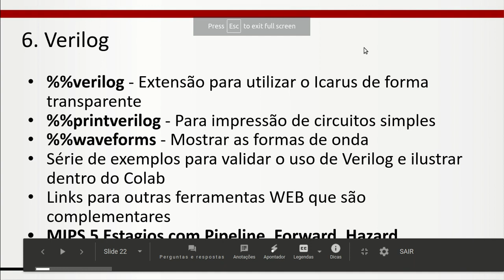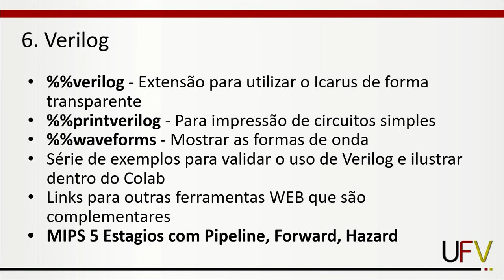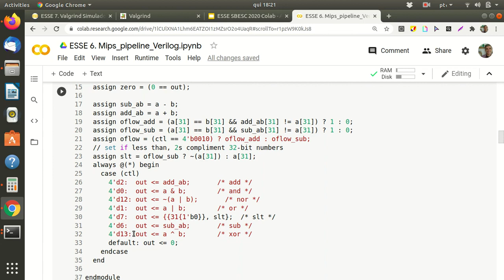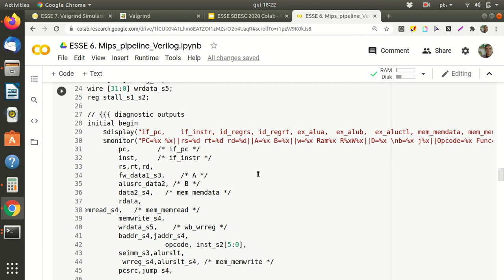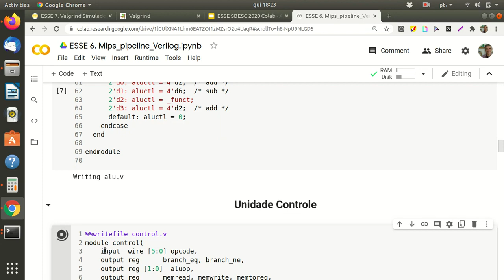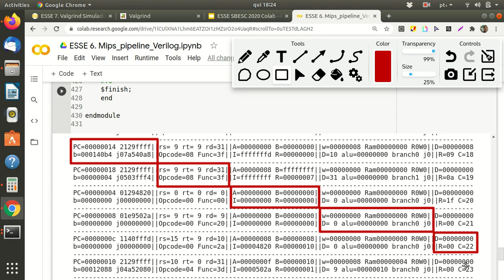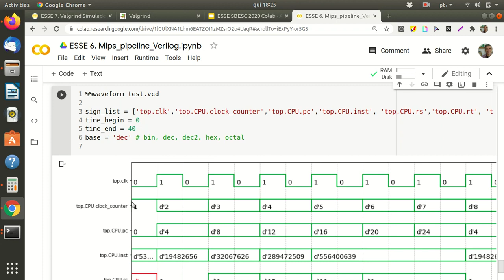ESSE 2020: 6- Verilog - Exemplo de um Processador MIPS 5 estágios com Forwarding e Hazard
Google Colab no Ensino de Sistemas Embarcados  by Ricardo Ferreira, Michael Canesche, Lucas Bragança da Silva, Westerley Carvalho Oliveira, Mateus Silva, José Augusto Nacif.

Tutorial given at the 10th Embedded Systems School, part of the 10th Brazilian Symposium on Computing Systems Engineering (SBESC 2020) on November 23, 2020.